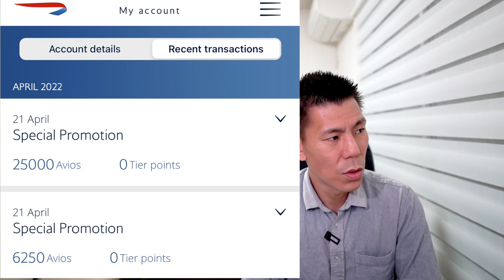各種マイレージが貯まるホテル予約サイトKALIGO🏨2倍マイルキャンペーン解説!!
各種マイレージ貯まるホテル予約サイトKALIGO🏨2倍マイルが貯まるキャンペーンがきていますので解説していきたいと思います。

🔥上記から登録すると私に紹介マイルが入りますのでご了承下さい。

番号　00059449

☑️使用機材